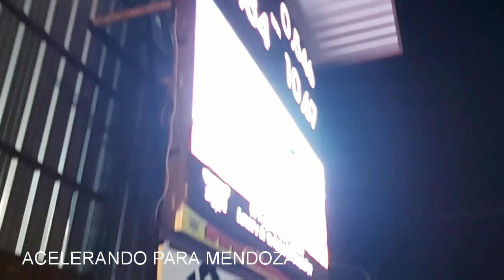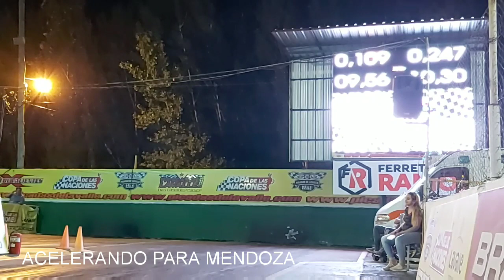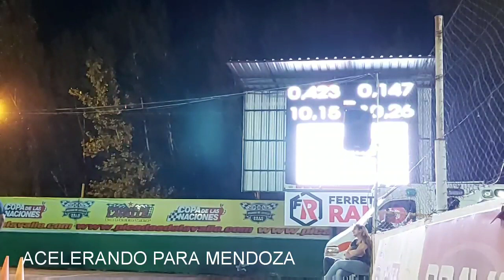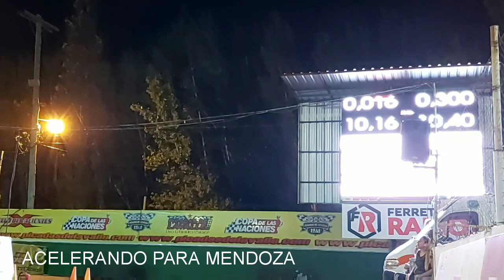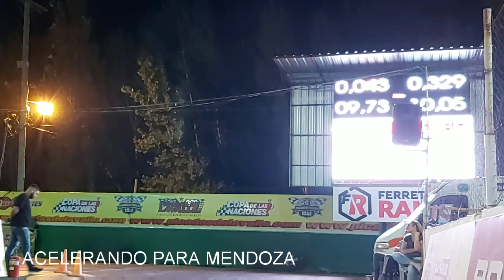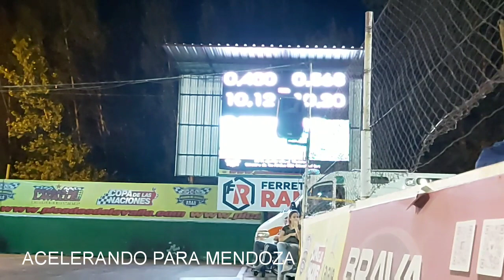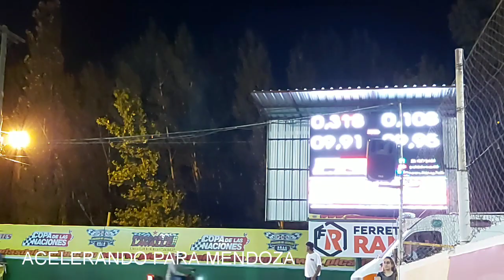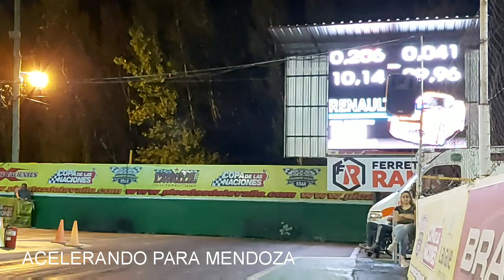Máster de pilotos!!! Volvieron las 2 ruedas a lavalle categoría 10 segundos